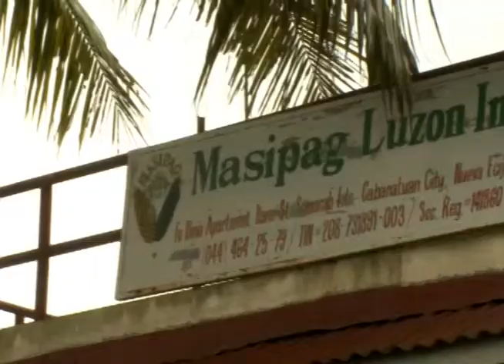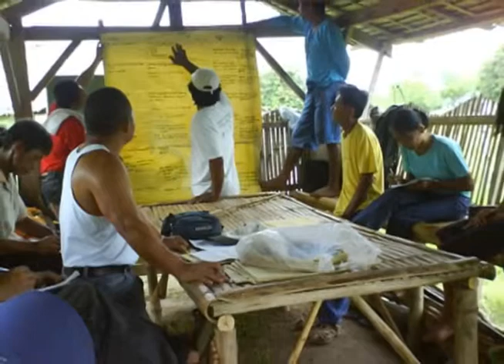Bayani ng Kalikasan 2013: MASIPAG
Gawad Bayani ng Kalikasan 2013 Awardee: The Magsasaka at Siyentista para sa pag-unland ng Agrikultura (MASIPAG)

The Magsasaka at Siyentista para sa pag-unland ng Agrikultura (MASIPAG) is a farmer-led network of people's organizations, non-government organizations and scientists that believes that agro-biodiversity is a vital resource in sustainable rural development and should be conserved and managed by farmers themselves. It has engaged in various multi-sectoral information and education initiatives, sustainable agriculture practices, lobbying from the local to national levels, and filing legal actions against genetically modified eggplant field testing.

The Gawad Bayani ng Kalikasan (GBK) is an awards event and lecture series honoring Filipino heroes and heroines who have defended the environment and people's rights.